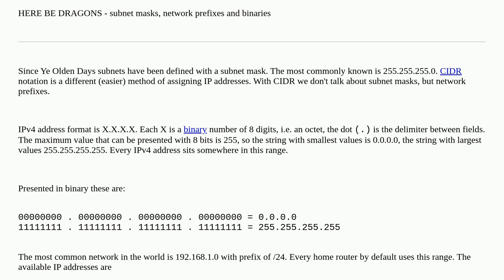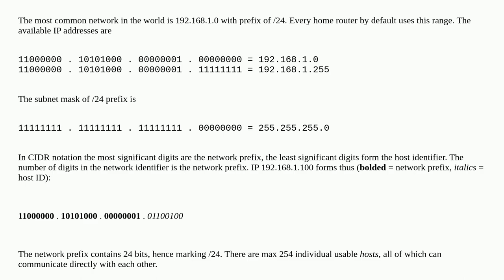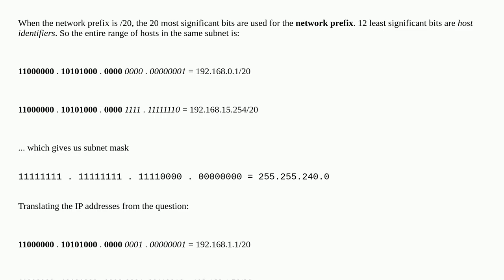Subnet or Not with 20 mask?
A special thanks goes out to the community

  networking gateway routing